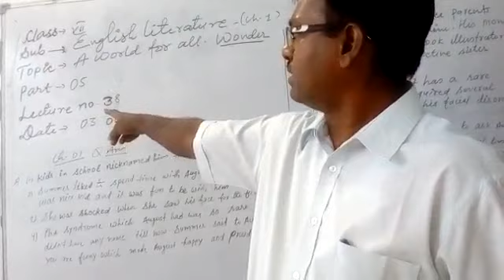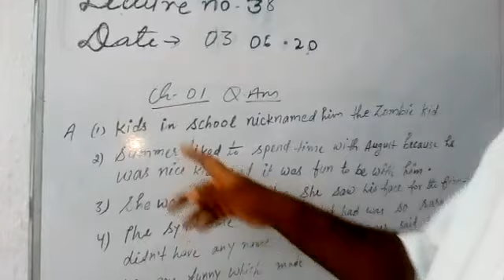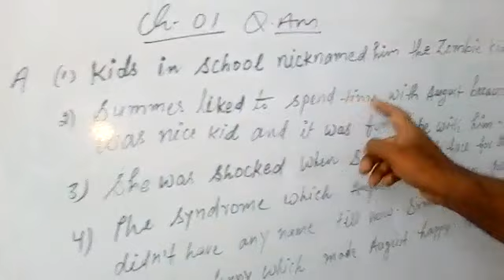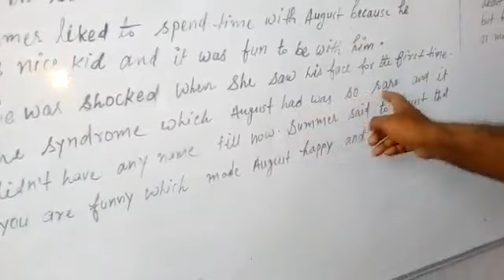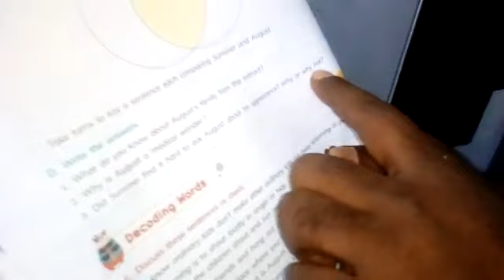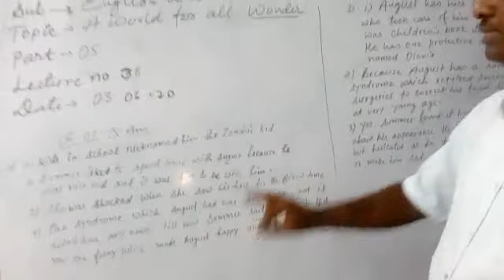Lecture_38_Class 7 ( English Literature )